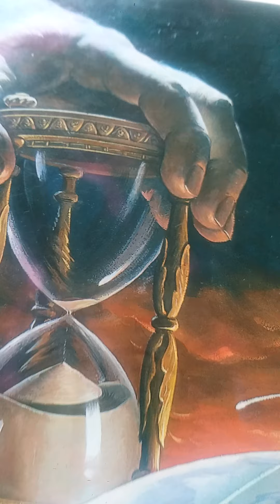The Medical Missionary Work and You